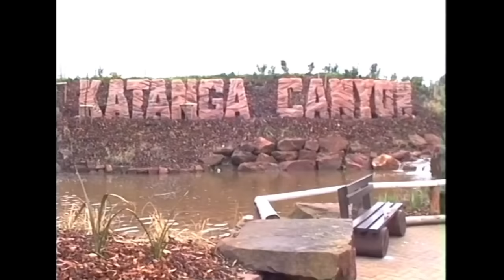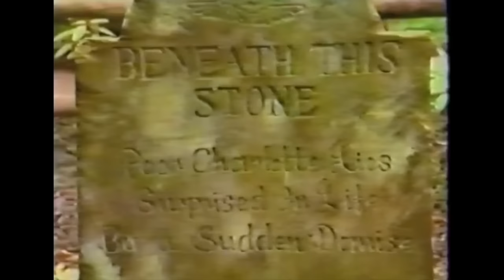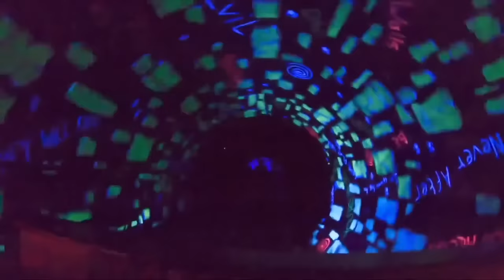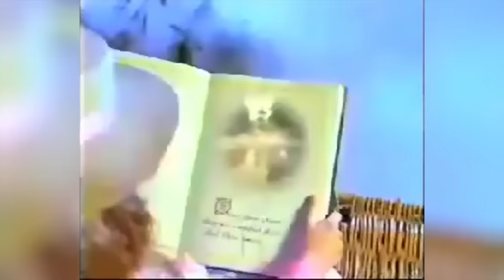10 MORE Lost Rides of Alton Towers REVEALED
NOTE: I have now remade this video with better quality narration and updated editing.

Explore the history of Alton Towers and discover nostalgic favourites and long lost memories from the theme park’s past. Join us as we uncover the tale of these old rides that once thrilled park guests and learn about their interesting stories.

From the fleeting Magic Carpet to the iconic Swan Boats, the Alpine Bobsleigh's gravity-powered descent and the eerie charm of Doom and Sons, this journey explores the rise and fall of these much loved attractions.

While these rides may no longer grace the park, their legacy lives on, shaping the ever-evolving Alton Towers.

🎢 Personal Coaster Count: 380 🎢

00:00 - Nostalgic Journey
00:27 - Magic Carpet
01:44 - Alpine Bobsleigh
03:11 - 4 Man Bob
04:57 - Doom and Sons
06:53 - Around the World in 80 Days
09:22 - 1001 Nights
11:01 - The Haunted House
13:39 - Swan Boats
14:59 - Energizer
17:42 - The Beastie
19:54 - The Park Evolves

🙏 Many thanks to the fantastic websites that helped with the research for this video 🙏

📺 Video Credits 📺